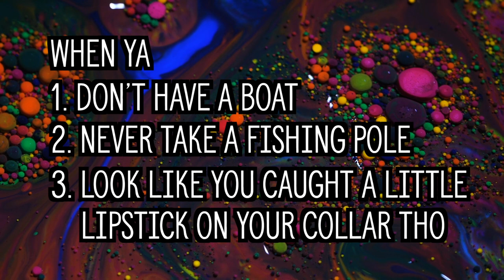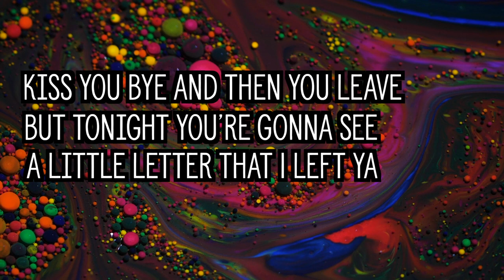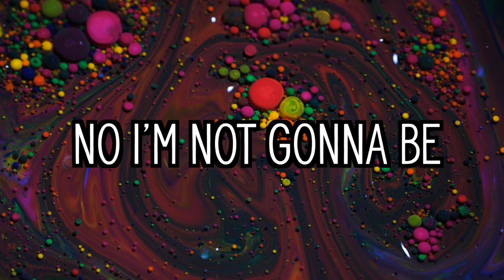"That Girl" Official Lyric Video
Finally, here's the official lyric video for my song "That Girl." After 2M views on TikTok, we released this song on May 28, 2021. The song was playlisted on Spotify's New Music Nashville playlist, and playing this song live is so much fun. I wrote it the Anthony Smith, and it was produced by Heath Warren and Jesse Grommet.
Lyric video created by yours truly!!
Hope y'all enjoy!